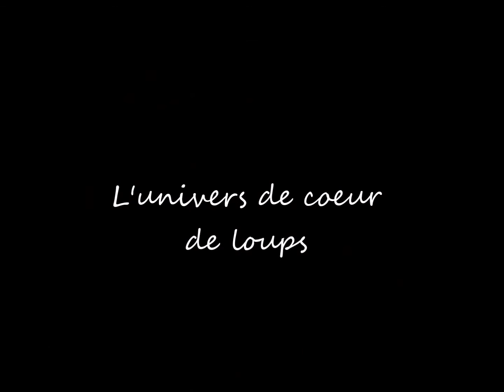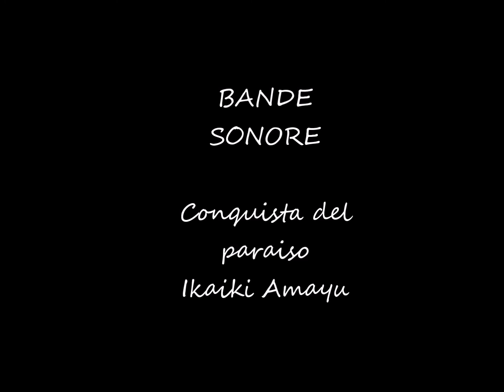Dark wolfs 24/01 l'univers de coeur de loups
vidéo de loups en alaska . sur une musique de conquest of paradises
Bande sonore Conquista del Paraiso Ikaiki Amayu